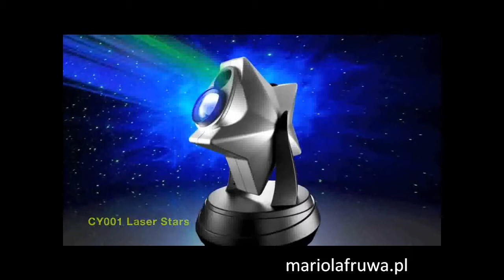Super GadÅ¼et Laserowy Kosmos